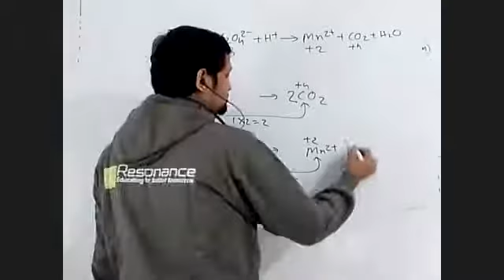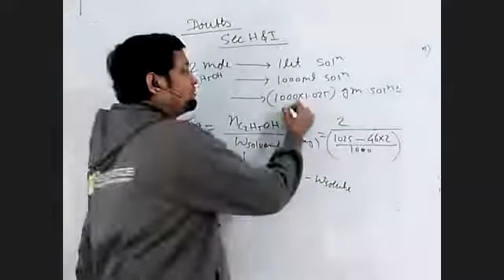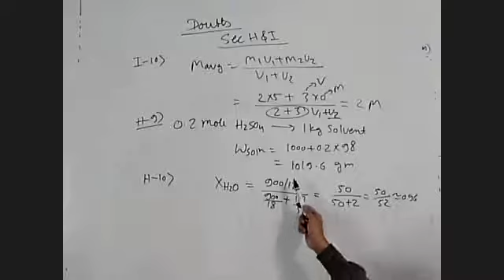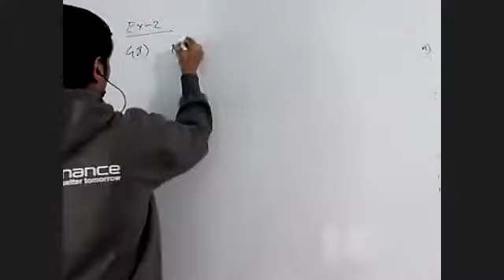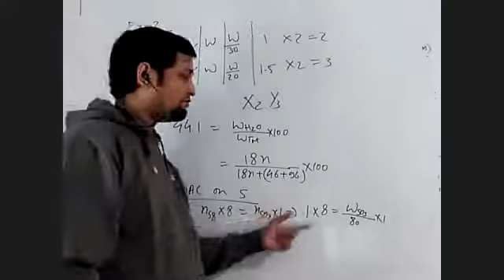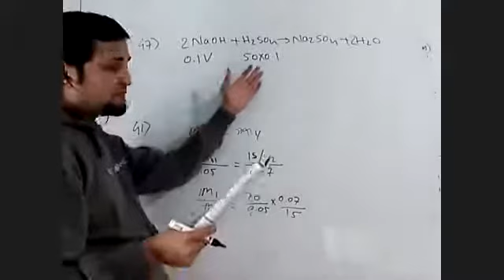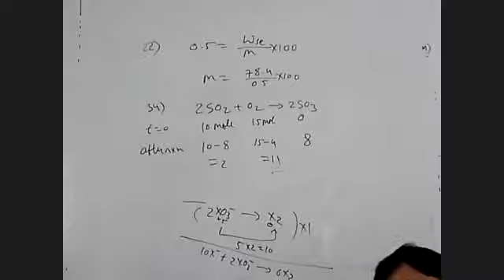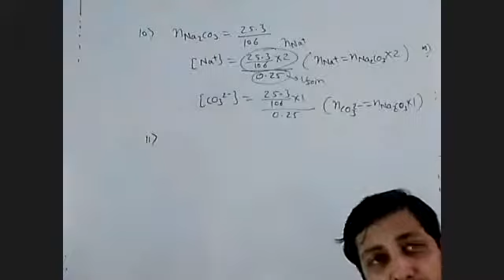C/MB/Mole concept/8-12-2020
Doubts